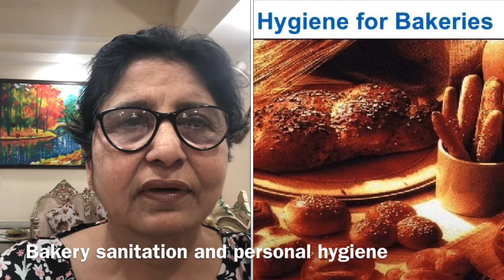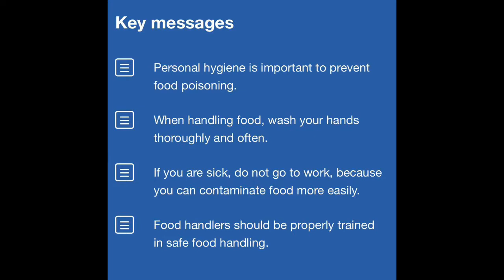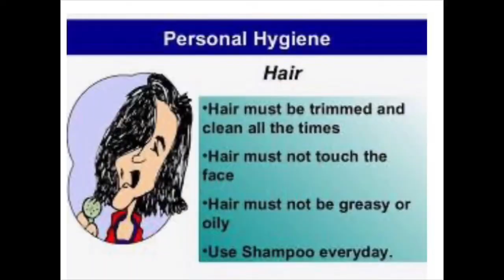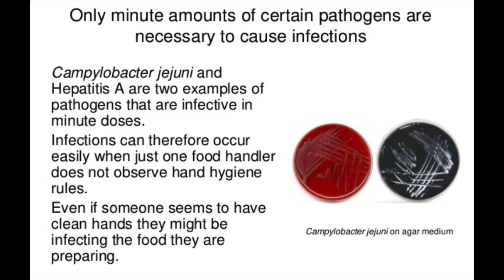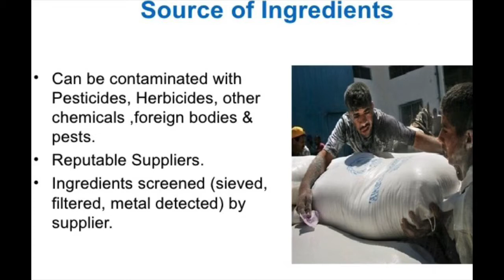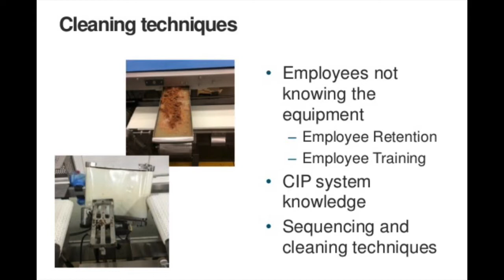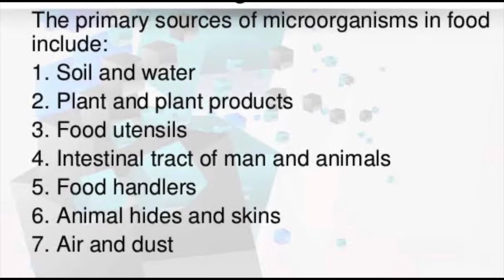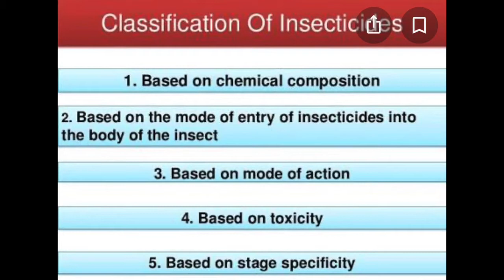Bakery sanitation and personal hygiene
This lecture describes about the importance of environmental sanitation and personal hygiene in bakery unit. Details about cycle of infection, optimum conditions for growth of microorganisms, role of personal hygiene of the workers, cleanliness of tools and equipment’s, proper sewage system, use of sanitizers and insecticides etc have been mentioned in detail to produce good quality bakery goods.